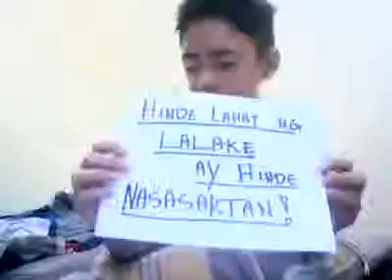Emotional Because Of Love